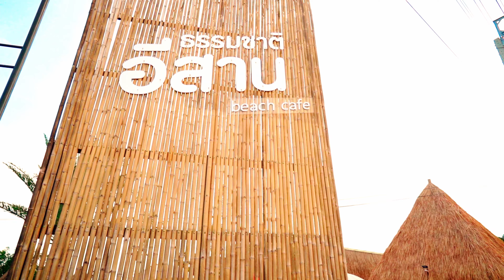กินกั้งกระดานเผาที่ร่มเกล้า@ธรรมชาติ อีสาน I SNOW STORY I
Production set
Camera : Sony A7C
lens : Sony FE 24mm f/1.4 GM
Microphone : Saramonic blink 500 pro